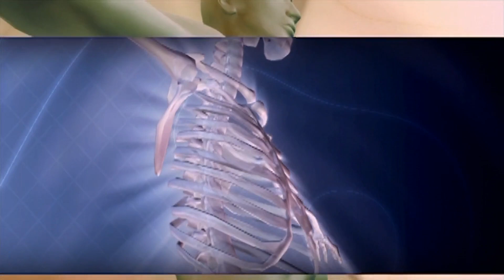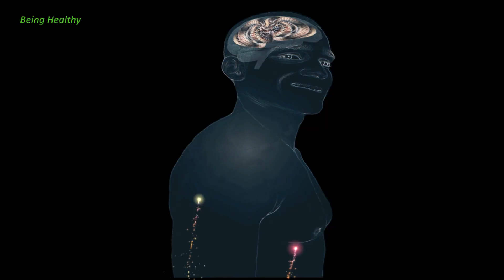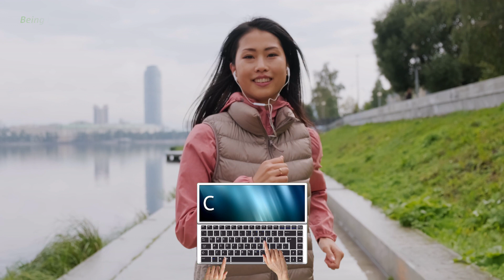विटामिन डी की कमी को कैसे दूर करें|How to increase Vitamin D|Natural sources of Vit D (veg &non veg)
Interest in vitamin D and its role in our overall health journey is growing.
We know that vitamin D affects many bodily functions, including bone health. Research also suggests that low vitamin D levels may be a risk factor for autoimmune diseases.

Our bodies produce vitamin D when exposed to sunlight. There are a few reasons why it’s hard to get enough vitamin D this way.
To reduce the risk of skin cancer, it’s smart to cover up, wear sunscreen, and avoid being outside during peak sun hours. And depending on where you live in the world, it may just not be possible to have enough year-round sun exposure.
That’s why getting vitamin D from food or supplements is best.

To remain healthy, there should be a supply of vitamins in the body. If even one vitamin starts decreasing in the body, then its effect starts showing on the body. Similarly, due to lack of vitamin D in the body, bones start becoming hollow from inside. At the same time, vitamin-D deficiency can also cause hair fall or baldness. Let us know which foods rich in Vitamin D can be consumed to fill the deficiency of Vitamin D.

विटामिन डी में रुचि और हमारी समग्र स्वास्थ्य यात्रा में इसकी भूमिका बढ़ रही है।
हम जानते हैं कि विटामिन डी हड्डियों के स्वास्थ्य सहित कई शारीरिक कार्यों को प्रभावित करता है। शोध से यह भी पता चलता है कि कम विटामिन डी का स्तर ऑटोइम्यून बीमारियों के लिए एक जोखिम कारक हो सकता है।

सूर्य के प्रकाश के संपर्क में आने पर हमारा शरीर विटामिन डी का उत्पादन करता है। इस तरह से पर्याप्त विटामिन डी प्राप्त करना कठिन होने के कुछ कारण हैं।
त्वचा के कैंसर के खतरे को कम करने के लिए, धूप सेंकने, धूप में बाहर निकलने से बचने, धूप सेंकने में ही समझदारी है। और इस बात पर निर्भर करते हुए कि आप दुनिया में कहां रहते हैं, हो सकता है कि साल भर पर्याप्त धूप में रहना संभव न हो।
इसलिए भोजन या सप्लीमेंट से विटामिन डी प्राप्त करना सबसे अच्छा है।

सेहतमंद बने रहने के लिए शरीर में विटामिन की पूर्ति रहनी चाहिए. अगर शरीर में एक भी विटामिन कम होने लगता है, तो उसका असर शरीर पर दिखने लगता है. इसी तरह शरीर में विटामिन डी की कमी के कारण हड्डियां अंदर से खोखला बनने लगती है. वहीं, विटामिन-डी की कमी हेयर फॉल या गंजेपन का कारण भी बन सकती है. आइए जानते हैं कि विटामिन-डी की कमी को भरने के लिए कौन-से विटामिन डी से भरपूर फूड्स (Vitamin D Foods) का सेवन कर सकते हैं.

We will keep on posting videos on topics covering healthy diet and healthy lifestyle.
If u have any queries regarding the video please write in the comment section.

हम स्वस्थ आहार और स्वस्थ जीवन शैली को कवर करने वाले विषयों पर वीडियो पोस्ट करते रहेंगे।अगर आपके पास वीडियो के बारे में कोई प्रश्न है तो कृपया कमेंट करें